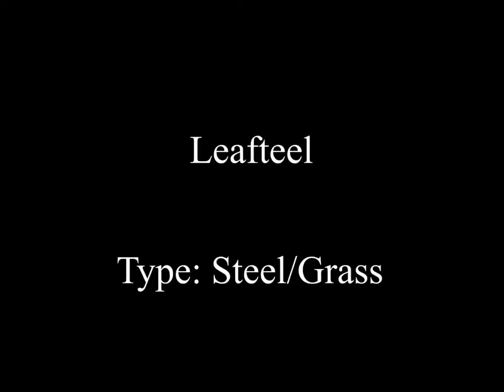Pokemon fusion part 76